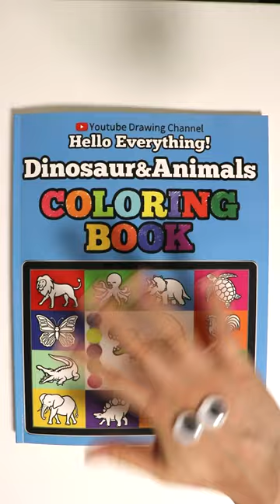How To Draw Giraffe | Drawing and Coloring for Kids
★Hello Everything!
Watch your favorite Dinosaur and Animal drawings come to life!